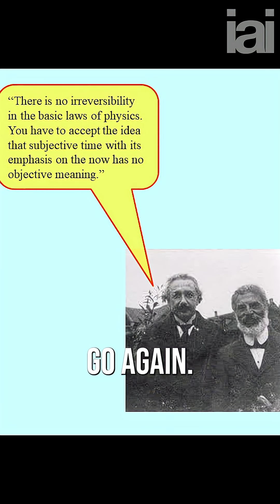Einstein's best friend didn't agree with him about time | Avshalom Elitzur